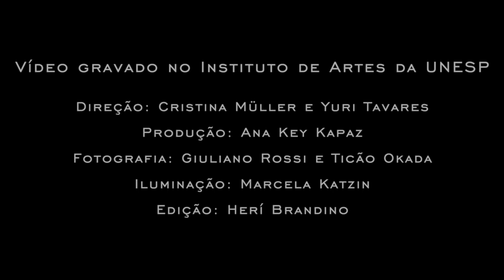Desábito para 2 triângulos e outros metais - PARTE 4 (Herí Brandino)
Peça em 4 partes composta por Herí Brandino para explorar sonoridades e técnicas do triângulo. O vídeo trabalha elementos expressivos de iluminação e audiovisual enquanto objeto artístico multilinguagem. Percussionistas: Joachim Emídio e Herí Brandino. Concepção Audiovisual: Coletivo Marimba. Iluminação: Marcela Katzin.